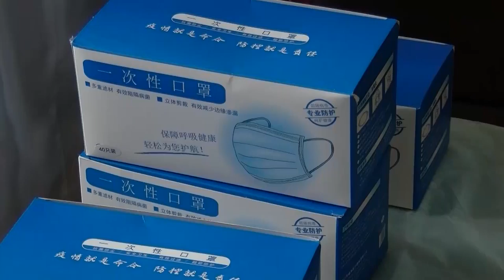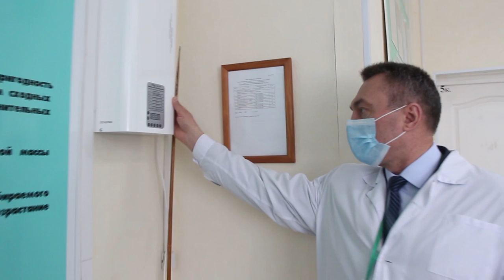Военкоматы готовят к приёму призывников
Видео предоставлено пресс-службой ЦВО